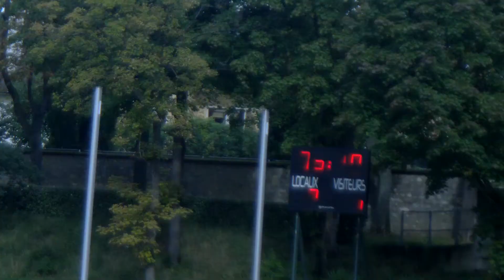VGA FOOT FEMININ D1 CONTRE NIMES 3 A 1